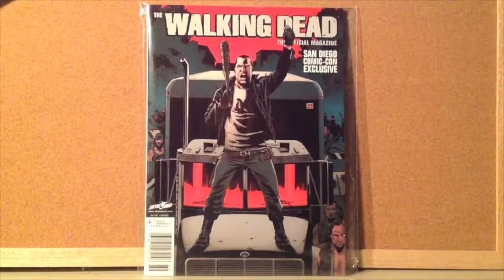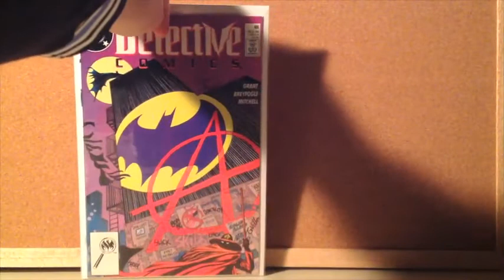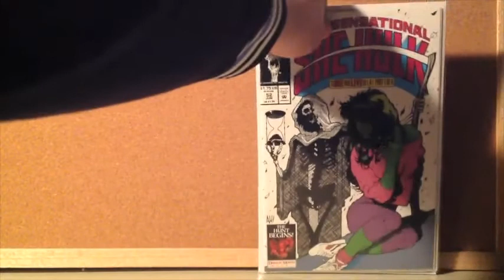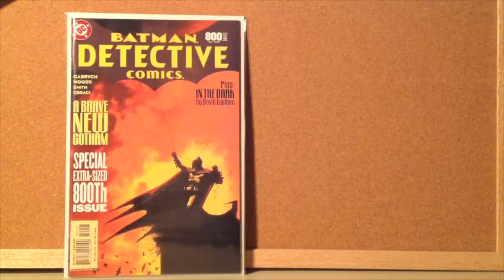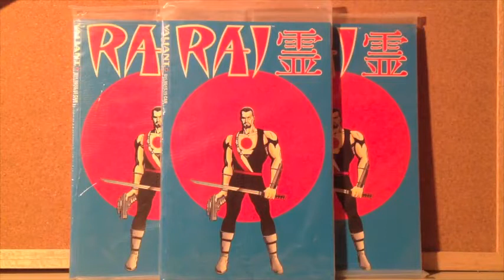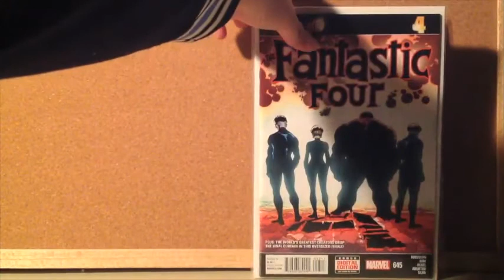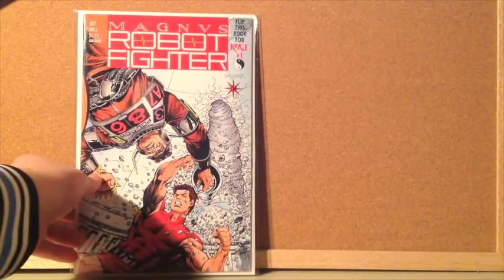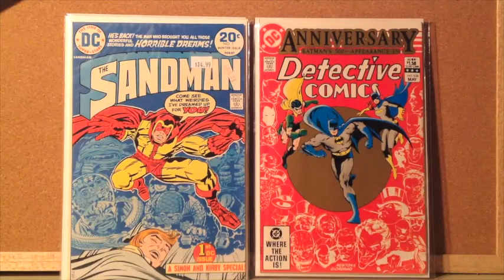Comic Book Haul #12 - What's On My Desk (Walking Dead, Harley Quinn, Detective Comics)